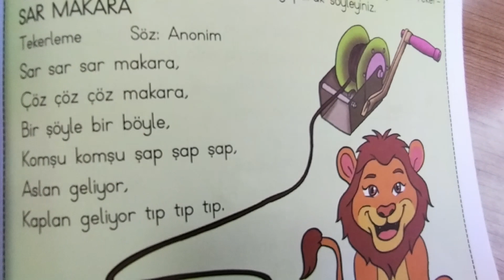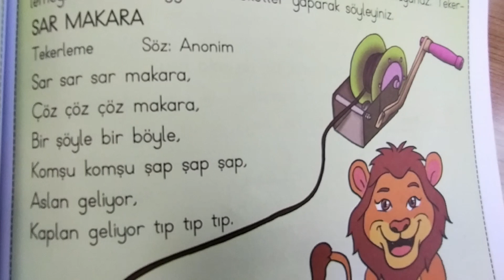Sar sar sar makara